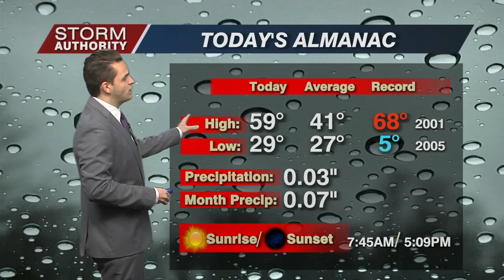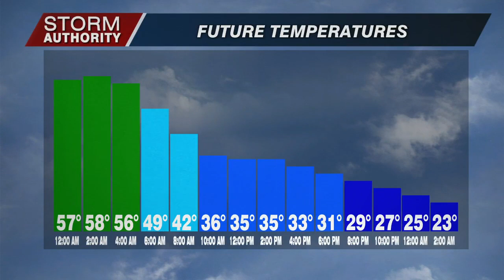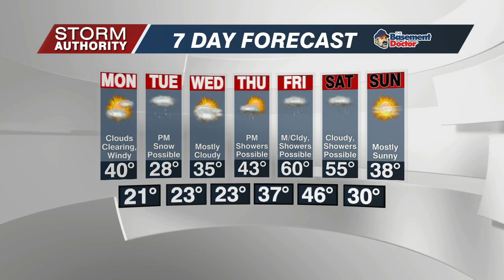Weather 11 pm 12/5/21